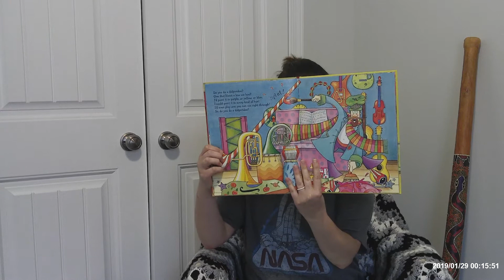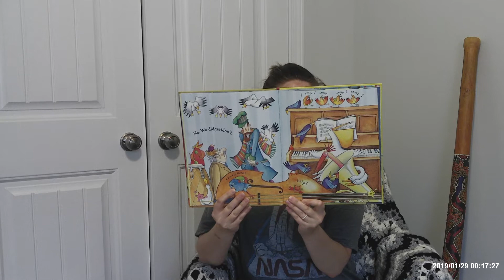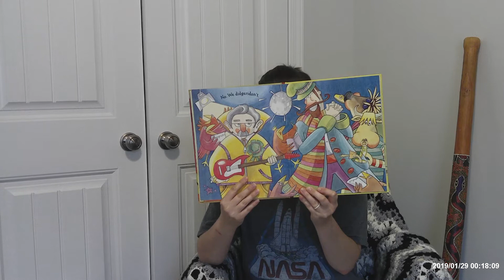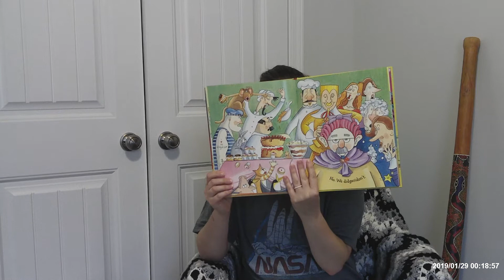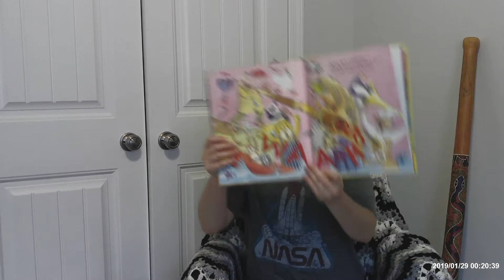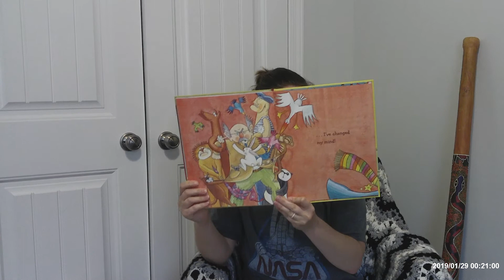Monday: Do You Do a Didgeridoo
This book talks about the Aboriginal instrument the Didgeridoo! Watch till the end because I may have a special surprise for you!